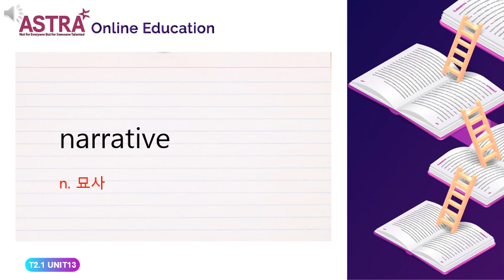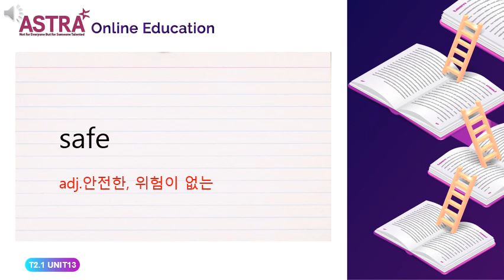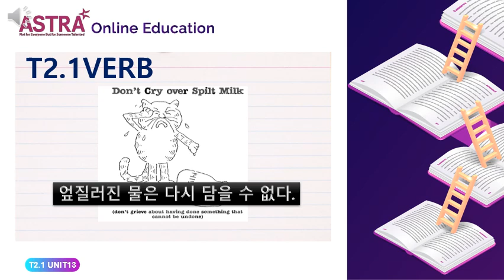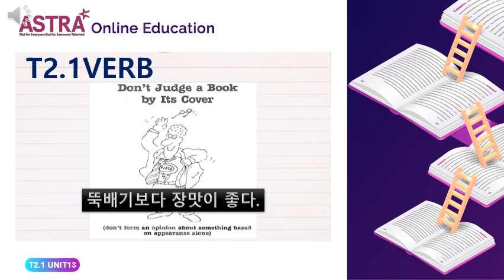TREASURES 2.1 UNIT13